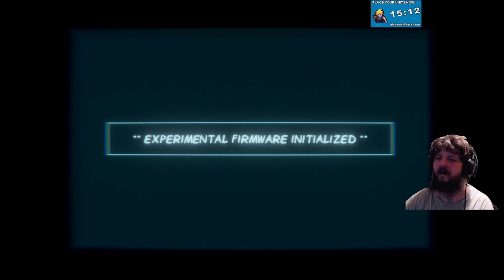Some story time with Foreclosed! Have you played this game? What are your thoughts and opinion?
Some clips for the game Foreclosed We did finish it these are some of the interesting things that happened